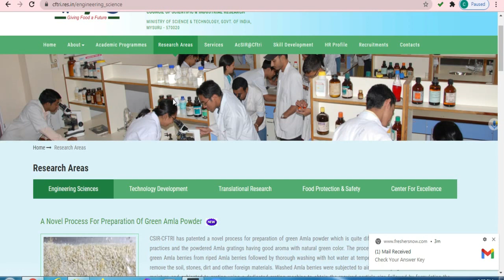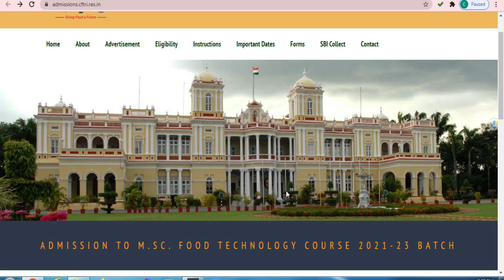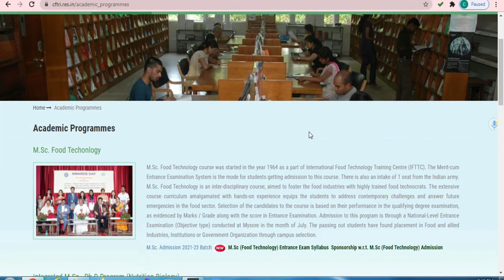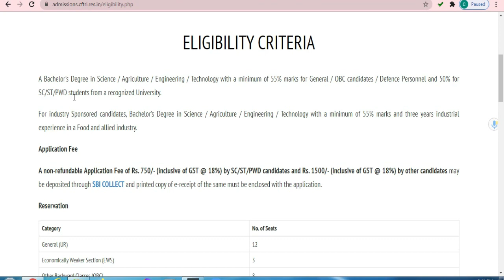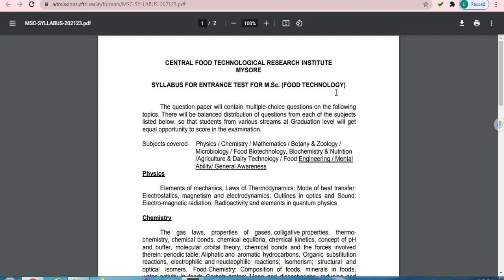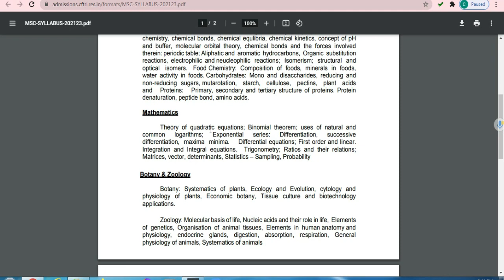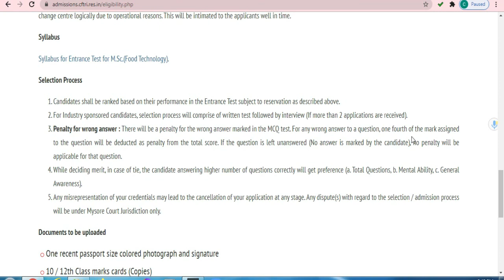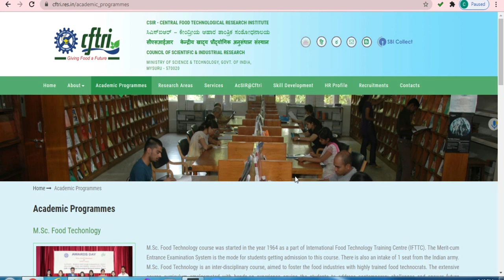CSIR - CENTRAL FOOD TECHNOLOGICAL RESEARCH INSTITUTE | Dr. V. Mohanraj | Tamil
CSIR-Central Food Technological Research Institute, is one of the constituent laboratory under the aegis of the Council of Scientific and Industrial Research. It was established on 21 October 1950 in Mysore, Karnataka